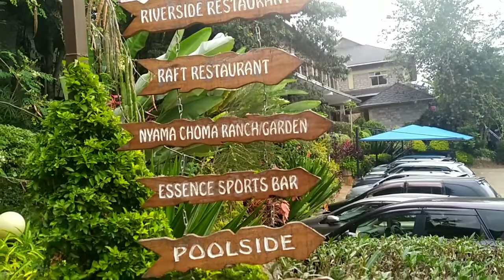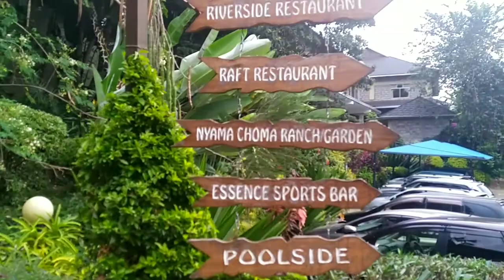NOKRAS RIVERINE SAGANA MURANGA COUNTY💕❣️